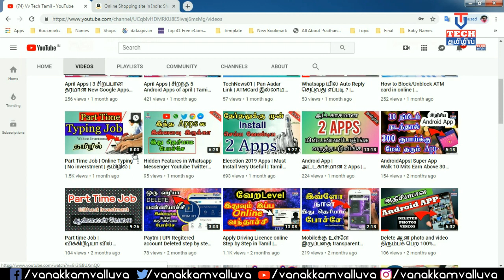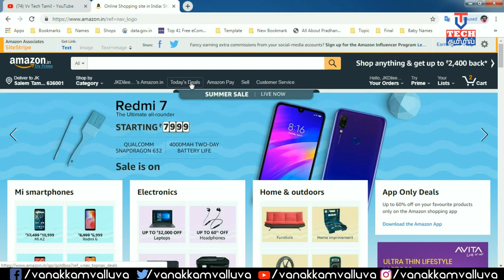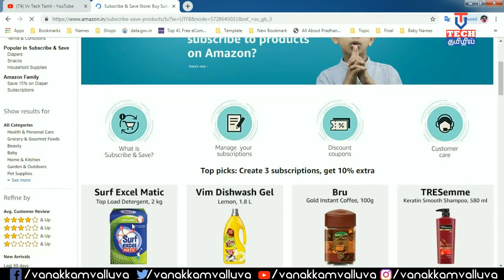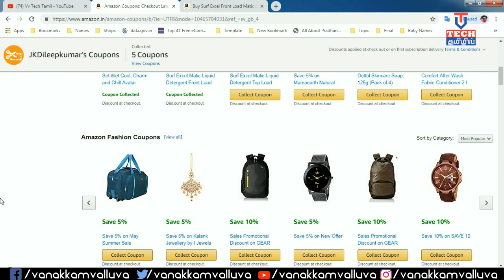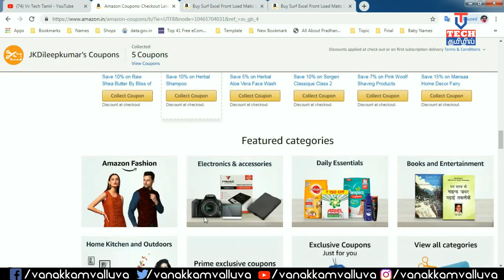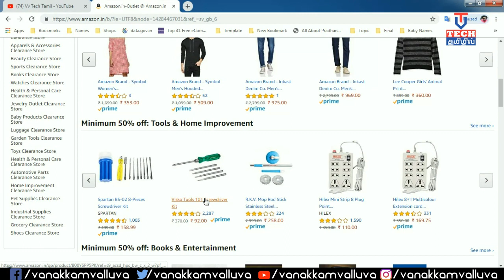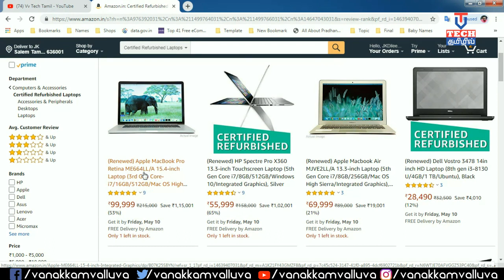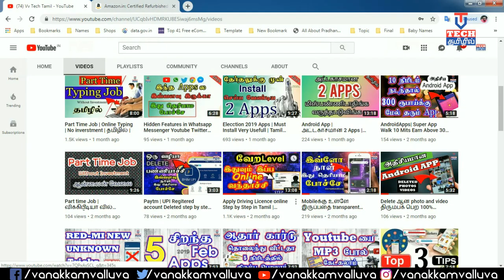Unknown Facts in Amzon Before Purchase Watch this video | Vvtechtamil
Unknown Facts in Amzon Before Shopping Watch this video | Vvtechtamil

WHATSAPP TRICKS AND TIPS Video Links